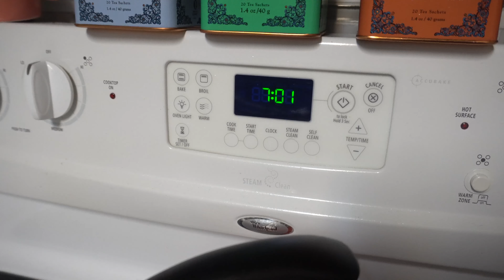I SHOT A FILM TRAILER!?!?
What do you think? The trailer is for the movie "Pure" sequel to the move "Safe". Sorry I haven't been uploading. I've been crazy busy building something AMAZING for you guys!